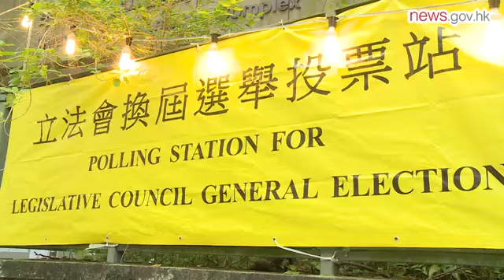Voter register loss probe complete (24.7.2019)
The Electoral Affairs Commission today recommended the Registration & Electoral Office improve its procedures for handling electoral documents to prevent the recurrence of losing a Register of Electors.